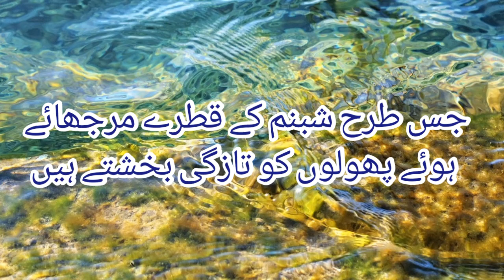dil ko sukoon dene wali baatein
dil ko sukoon dene wali baatein molana tariq jameel
dil ko sukoon dene wali baatein dr. israrul haq
dil ko sukoon dene wali kahani
dil ko sukoon dene wali quotation